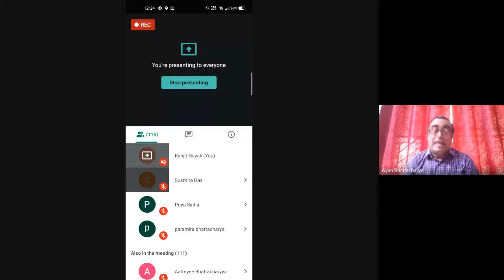व्यावहारिकजीवने संस्कृतसाहित्यस्य प्रासङ्गिकता Relevance of Sanskrit Literature in Practical li 2